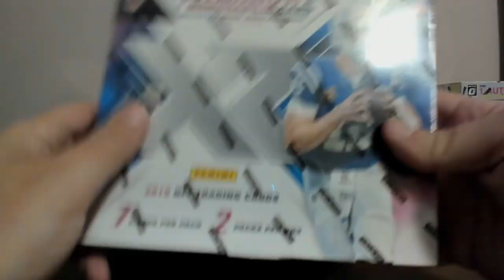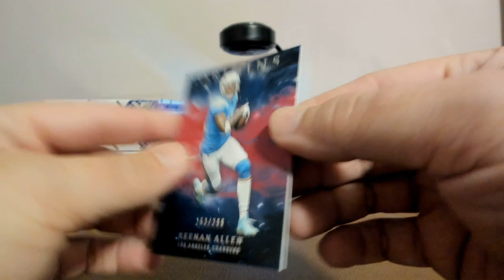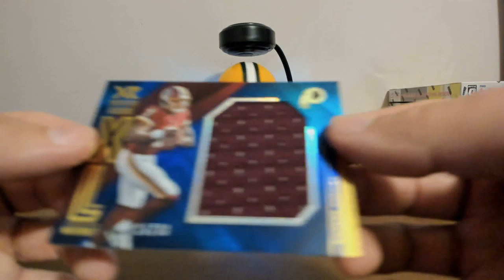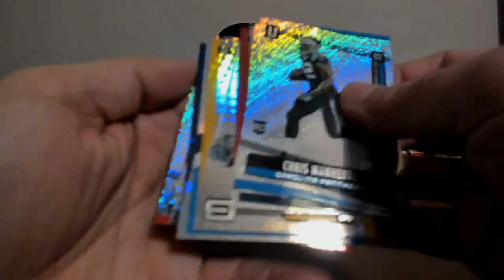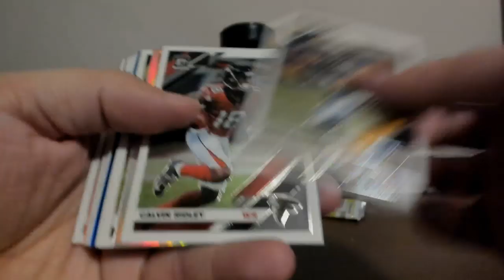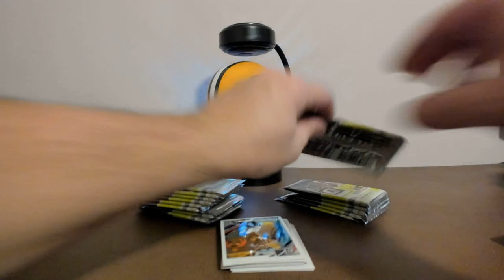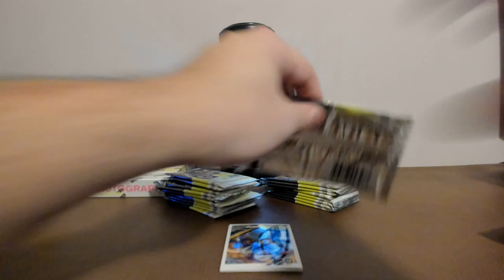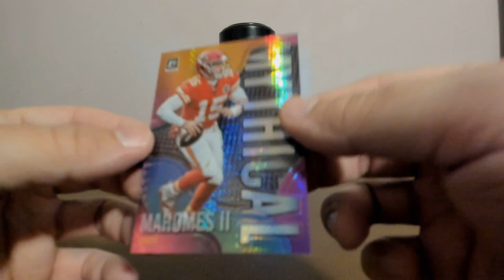joeykoe1980 12/26 - Ebay - 19 Origins Football, 19 Panini XR, 19 Unparalleled, and 19 Donruss Optic